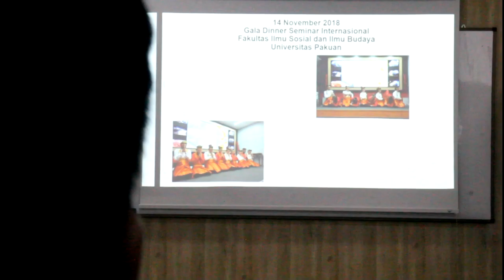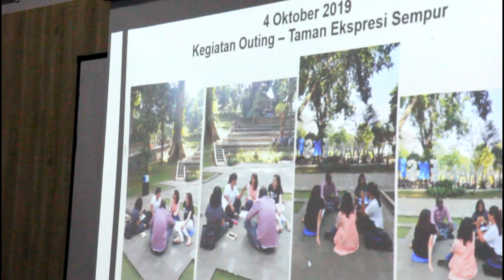Studi Banding dan Kerjasama Universitas UGJ-UNPAK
Studi  banding dan kerjasama antara Universitas Swadaya Gunung Jati (UGJ) Cirebon dan Universitas Pakuan (UNPAK) Bogor, dalam rangka peningkatan mutu dan program Darmasiswa.